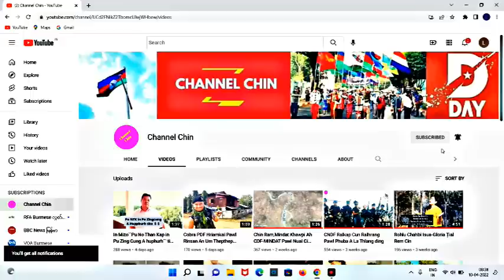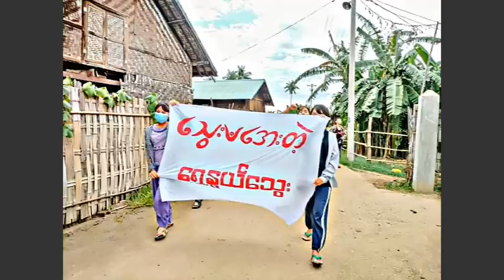August(2)Zan:CDF Hualngoram Mipiralkap1 Mualliam/PDF Ralthuam Tuah Nak Sakhan An Laksak